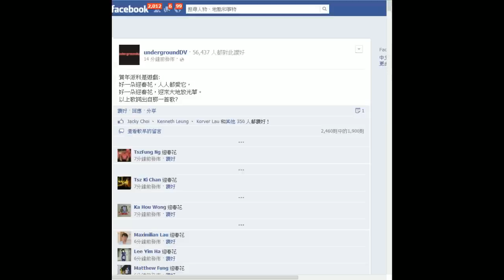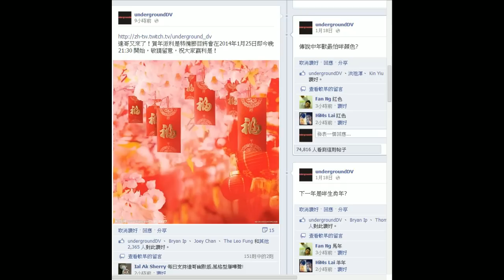25-01-2014d完 爆機兄弟 達哥 賀年打年獸派利是特備節目 CSO